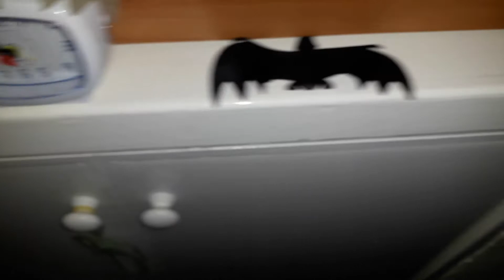My Halloween Flat. Have A Nice Halloween.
I love all my Halloween decorations. I had fun decorating my flat.